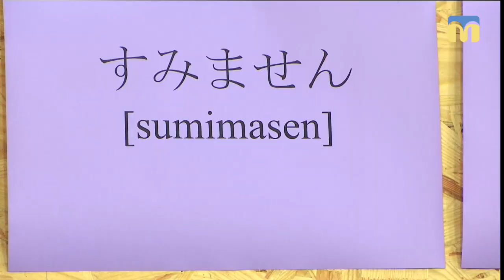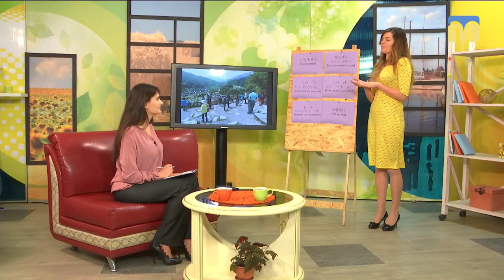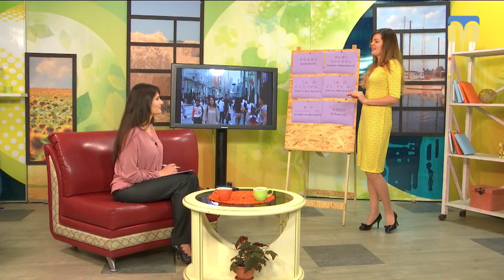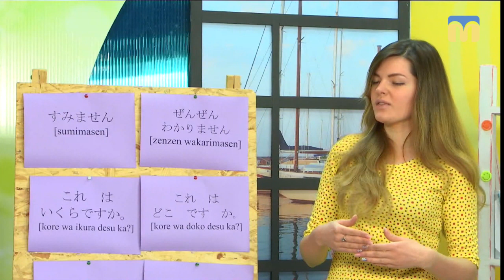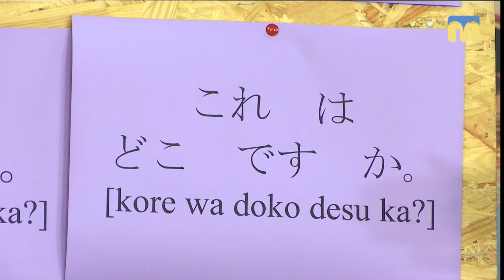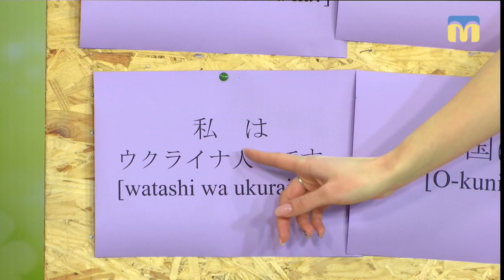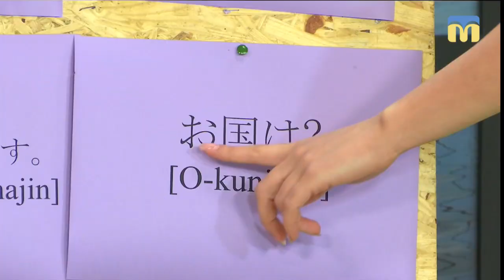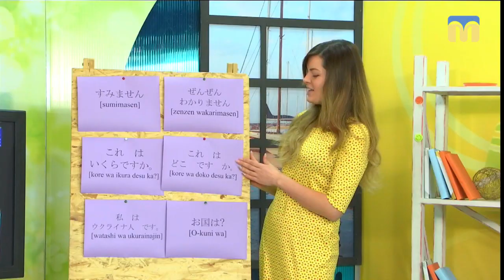28.01.2019. Новий день. Слово дня: японська мова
Як японською привітатися, вибачитися, попрощатися?
Вивчаємо мови представників різних національностей, які проживають на території Миколаївщини.
Викладач японської мови знайомить із культурою країни Сходу та виразами, корисними для  туристів.

Гостя: Валерія Зазалітінова –  викладачка японської мови